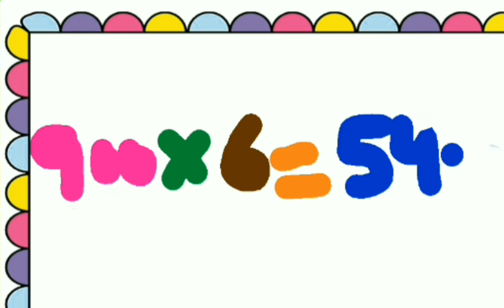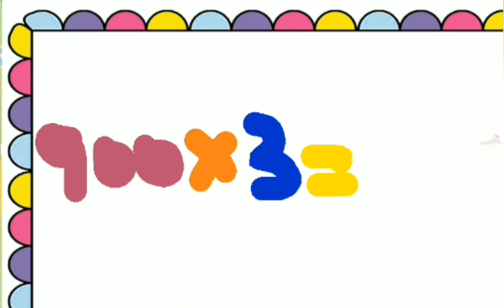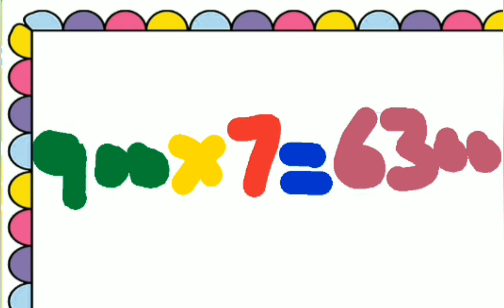Table Of 900 l Learn Multiplication Of Table Nine Hundred 900x1=900 l 2 Times 900 Table Song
Table Of 900 l Learn Multiplication Of Table Nine Hundred 900x1=900 l 2 Times 900 Table Song For Kids